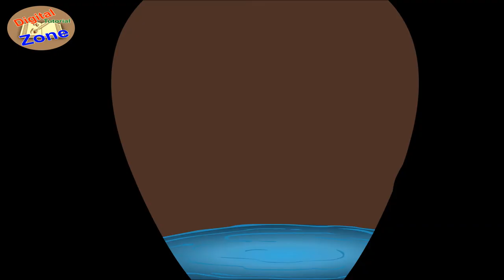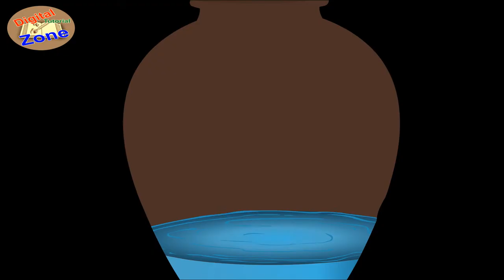the crow and the pitche / moral stories in english / english story for kids /moral story for kids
Presenting THE CROW and THE PITCHER